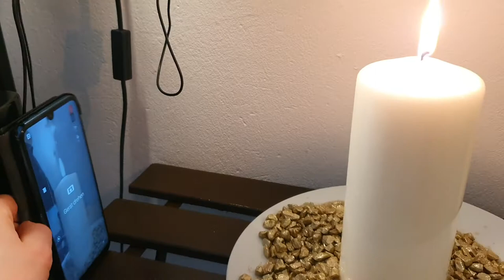Live Wohlstands Kerzen Ritual. Lass die Livestreams mitlaufen und manifestiere mit !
Zur Beratung bitte Dein Anliegen schildern. Erstmal alles unverbindliche Info für Dich per Mail.

Bequeme Onlinebestellungen der Karten ( deutschsprachige Versionen)

Anzeige

1.

- Osho Zen Tarot, Urania Verlag

2.

Königsfurt Urania

3.

4.

5.

Das Orakel Der Indischen Götter, Allegria Verlag

6.

Königsfurt Urania

7.

8.

Königsfurt Urania

9.

Schirner Verlag

10. Erfolgreich Lieben (Pierre Franckh)

AGM Urania

11.

AGM Urania

12.

Schirner Verlag

13.

14.

15.

16.

17.

Lo Scarabeo

18.

Finde deinen wahren Weg: 78 Weisheitskarten mit Anleitungsbuch

19.

Runen-Magie Für Einsteiger

Königsfurt Urania

20. Mystisches Kipper

Königsfurt Urania

21. Piatnik Vienna Zigeuner Wahrsagerkarten

22. I Ging: Bibliothek der Orakel - Orakel, Beratung, Lebenshilfe

von Königsfurt Urania

23. Das keltische Baumorakel

24. E. V. A. Projekt ( Frauenkarten gross)

Gesendet von Outlook